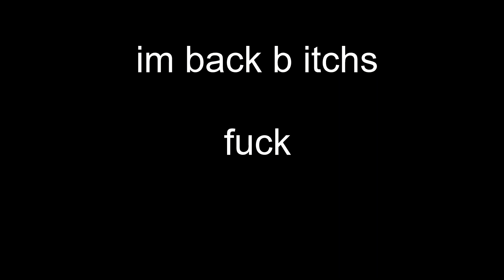Hmmmm...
hi hello (featuring @luigi8x8 )